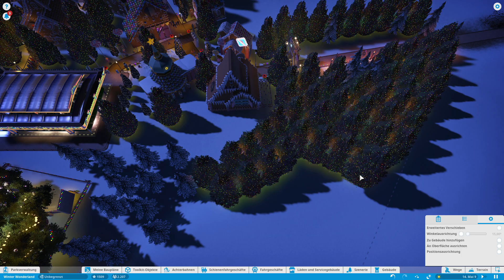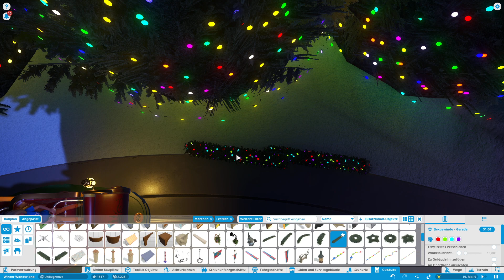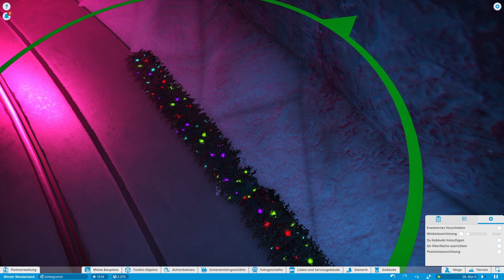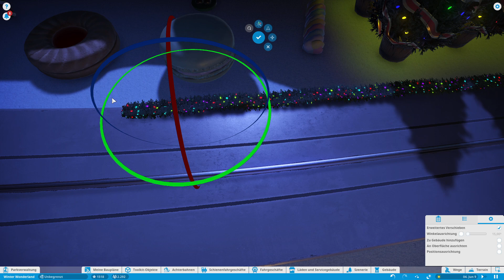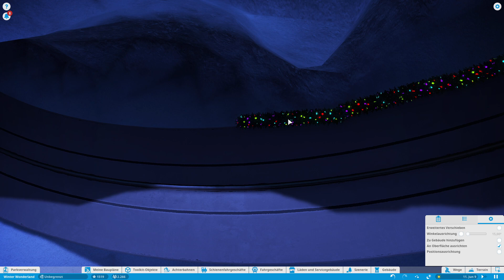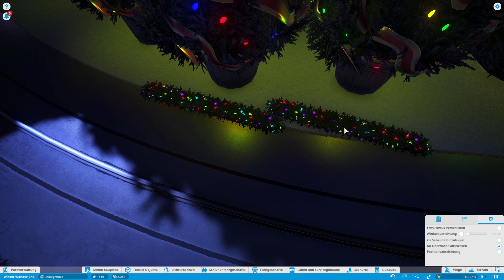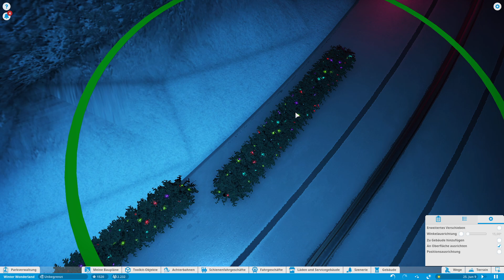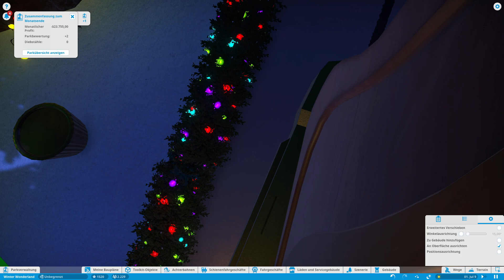Planet Coaster [Weihnacht] - Deko für die Schlittenfahrt #29 - Deutsch/German